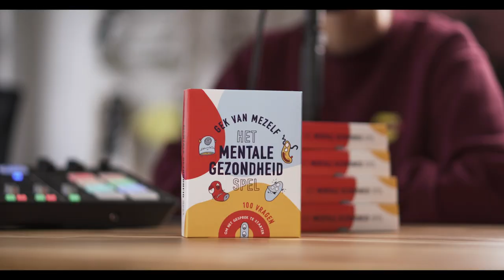KRITIEK ONTVANGEN is GOED voor je mentale gezondheid! 🤯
Welkom bij deze vijfde aflevering van de 'Gek van Mezelf' podcast. Deze aflevering hebben we het over het hebben van een mening en of je die altijd moet delen met andere? Is dit meer geworden of alleen zichtbaarder door online? En hoe belangrijk vinden wij om onze mening te delen? En hoe gaan we om met deze meningen online? We hebben weer een aantal stellingen bedacht:

1. Jezelf grotendeels omringen met mensen waarmee je dezelfde mening deelt is goed voor je mentale gezondheid.
2. Social media draagt bij aan het vergroten van de verdeeldheid in onze maatschappij.
3. Aanstoot nemen aan de mening van een vreemde op het internet komt vanuit eigen onzekerheden.
4. Het moet verboden worden om met een anoniem account reacties te plaatsen op het internet.

Wat vind jij van deze stellingen en ben je het ermee eens of oneens. Praat vooral met ons mee in de reacties!

Hoofstukken:
00:00 Begin
1:01 Angst Tip Video's
2:16 Niemand beledigen...
4:33 Iedereen mag zijn/haar mening hebben.
6:21 De gulle middenweg
9:10 Negative reacties...
10:24 Zegt meer over jouw..
14:53 Stellingen
16:00 Stelling 1 (Mensen met zelfde mening is goed voor je)
22:26 Stelling 2 (Social Media & verdeeldheid in maatschappij)
32:06 Stelling 3 (Aanstoot nemen is eigen onzekerheid)
37:59 Stelling 4 (Verboden anoniem te reageren)
44:21 de Uitslag
49:01 Gek van Mezelf Spel vragen!

Gekvanmezelf.nl

► Autisme platform
evenontprikkelen.nl